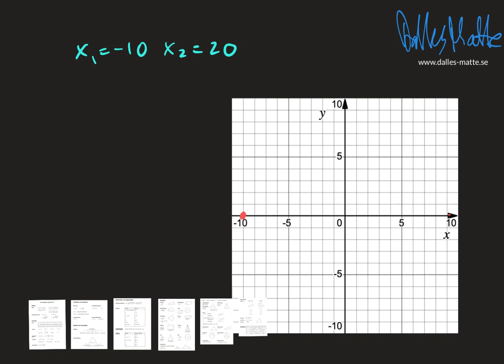Nokflex Ma3 uppgift 1346